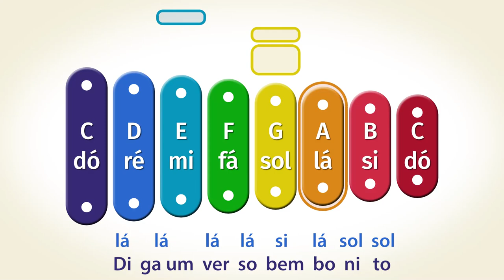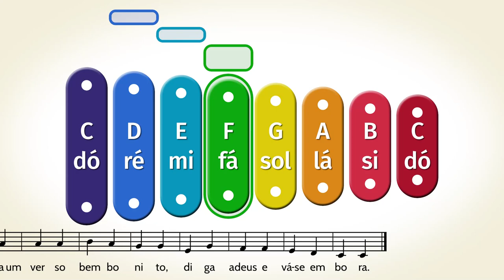Ciranda Cirandinha - Como tocar no xilofone!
Conheça nosso eBook "Xylophone Hero: Partituras - Volume 1"
São 12 músicas com 2 QR Codes cada: Um para a versão original e outro para a versão do nosso canal!

Aprenda a tocar "Ciranda Cirandinha" no xilofone!
Muitas músicas infantis para tocar junto! Galinha Pintadinha, Mundo Bita e muito mais! Treine em duas velocidades:
0:00 Intro
0:06 Velocidade Normal - 1x
0:57 Velocidade Devagar - 0,5x
2:40 Outra música - Conheça o eBook!

Ciranda, Cirandinha
Vamos todos cirandar
Vamos dar a meia volta
Volta e meia vamos dar

O anel que tu me deste
era vidro e se quebrou
O amor que tu me tinhas
era pouco e se acabou

Por isso, Dona Chica
entre dentro desta roda
Diga um verso bem bonito
Diga adeus e vá-se embora